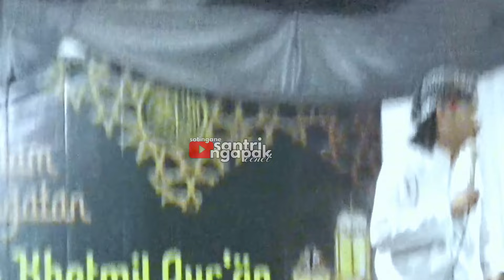KARENA MANISNYA ADA DI KAMU || Ngaji Ramadhan Bareng UlinNuha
Ngaji Ramadhan Bareng UlinNuha

ulinnuha Sholawatan
Ulinnuha 2024
Ulinnuha Ndalang
Ulinnuha wayang santri
Gus Ulinnuha 2024
Pengajian Ulinnuha 2024
Ulinnuha Cilacap
Gus Ulin Terbaru
ceramah ulinnuha